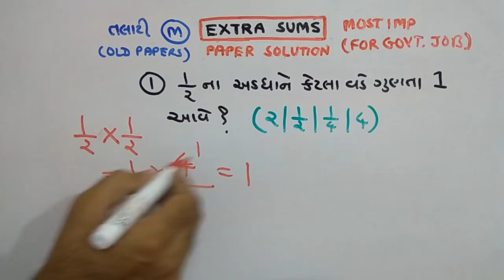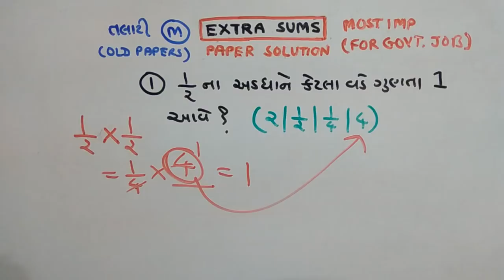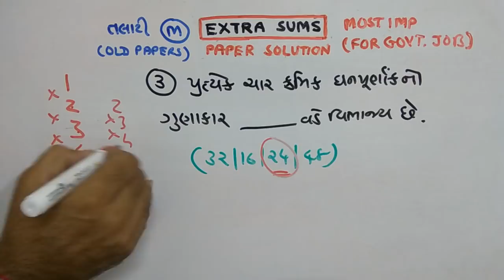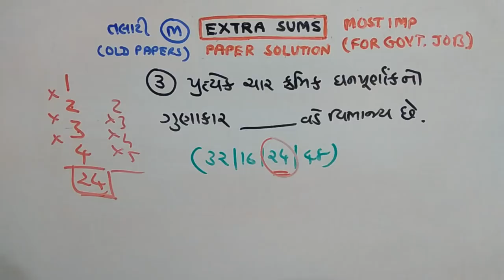TALAATI | MATHS |PAPER SOLUTION | PART-119 | NDC SMART WORK | JAYESH VAGHELA